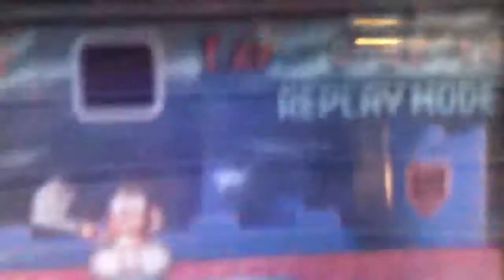[MKSC PR] Bowser Castle 3 1'30"13 - Aiden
Hey guys this is my only TT on mksc but the reason why is because I really suck at this game but anyways thanks for watching :P And if u say something like the worst mksc player
I will block u Even if it was Troy,Sword or Hahee AND THE 1 THING U NEED 2 KN0W IS THIS WAS D0NE 4 YEARS AG0